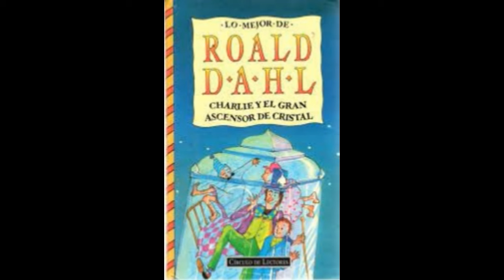LA VERDADERA HISTORIA DE CHARLIE Y LA FABRICA DE CHOCOLATES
En 1964  se publicaba la novela Charlie y la fábrica de chocolates escrita por Roald Dahl, escritor que tiene en su haber otras famosas novelas como matilda o las brujas, el autor tomaría como inspiración la compañía Cadbury...

MUCHAS GRACIAS...